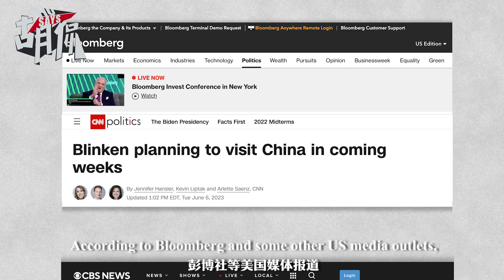The US must first change its way of action in the Taiwan Straits and the South China Sea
A visit to China by Blinken, if it comes true, would be a symbolic message, but it is fragile and does nothing to balance the increasingly comprehensive and deep tensions between the US and China: Global Times Commentator Hu Xijin